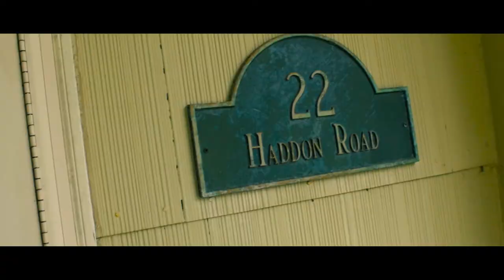Home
This is a short film about trying to balance the past with the future.  We tend to hold onto the past because its our comfort zone.  It's what we know.  However, the past is eventually left in the past, and you either accept it and embrace the future, or be a slave to it.

Shot in my hometown of Somers Point, NJ and my hometown beach on Brigantine, NJ.

Dedicated to my father Barry Lewin, who passed away in 2013 to cancer.

Shot on the Panasonic GH4 and the DJI Mavic Pro.